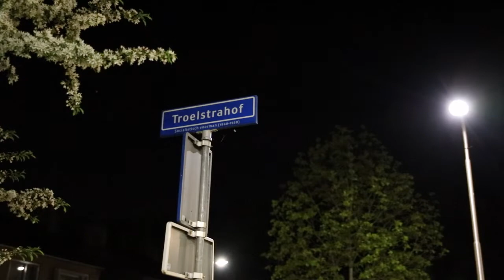Autobrand Ter Weijdelaan Culemborg 22 04 2020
[CULEMBORG] Woensdagochtend 22 april om 02:25 kwam de melding van een autobrand op de Ter Weijdelaan in Culemborg ter hoogte van de Troelstrahof.

Bij aankomst van de brandweer sloegen de vlammen uit het voertuig en werd het interieur volledig verwoest. Van het rechter achterportier bleek een ruit te zijn ingeslagen en er wordt uitgegaan van brandstichting. Het voertuig is rondom afgezet met lint en morgen zal er sporenonderzoek worden verricht. De eigenaar gaf aan dat hij een knal hoorde en vervolgens vanaf de bovenverdieping het voertuig in lichterlaaie zag staan.